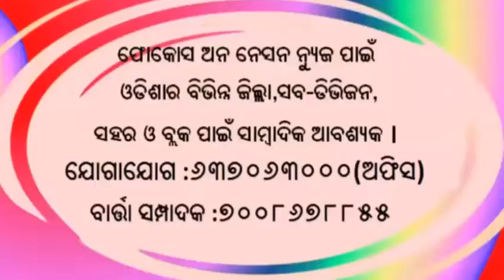ମୋବାଇଲ ଚୋରି ଘଟଣା ରେ ୩ ଗିରଫ ; ୧୮୭ କେଜି ଗଞ୍ଜେଇ ଜବତ୧୨ ଗିରଫ@Koraput,news by fon news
ମୋବାଇଲ ଚୋରି  ଘଟଣା ରେ ୩ ଅଭିଯୁକ୍ତ ଗିରଫ

୧୮୭ କେଜି ଗଞ୍ଜେଇ ଜବତ, ୧୨ ଜଣ କୁ ଗିରଫ କରି କୋର୍ଟ ଚାଲାଣ

ସ୍ମଗ୍ଲିଙ୍ଗ ସମ୍ପୂର୍ଣ୍ଣ ବନ୍ଦ କରିବାକୁ ପ୍ରଚେଷ୍ଟା ଜାରିରହିବ କହିଲେ ଏସ॰ପି